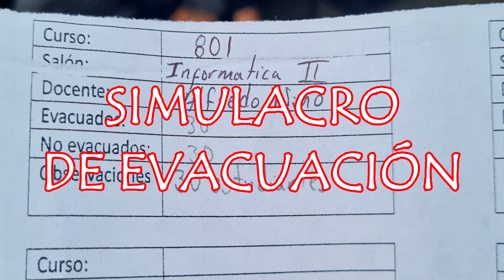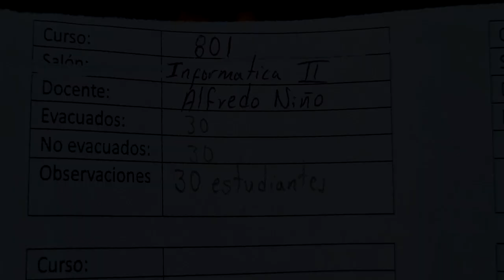SIMULACRO COLEGIO ROBERT FRANCIS KENNEDY 2023